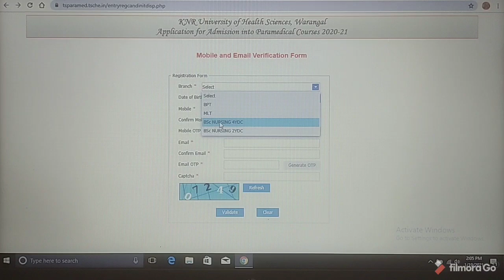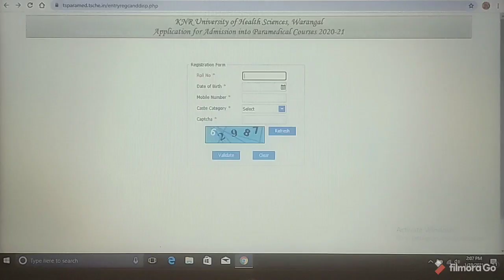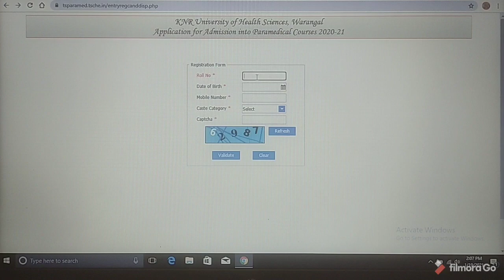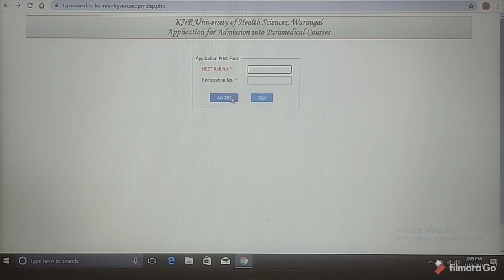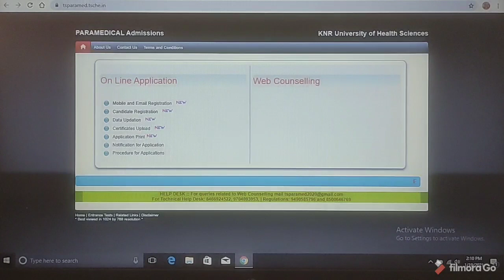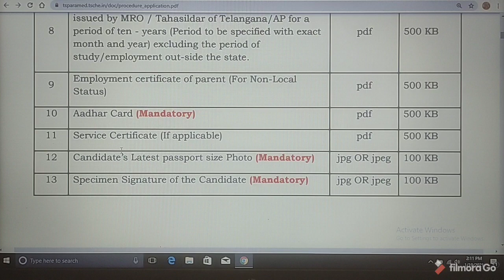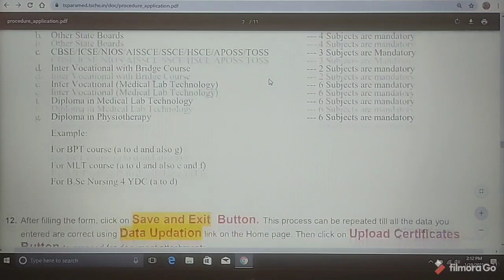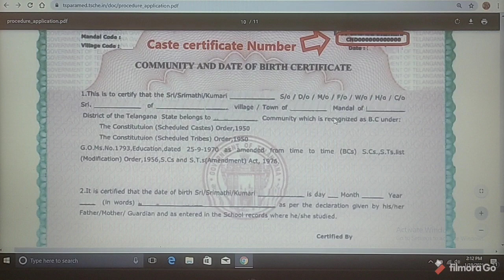BSc-Nursing, BSc-MLT, BPT & POST BASIC BSc Nursing ONLINE APPLICATION PROCESS // PARAMEDICAL COURSES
Important Links:

(1) Click on below link for Mobile and Email Verification Form

(6) Click on below link for NOTIFICATION FOR ADMISIONS INTO BPT, B.Sc NURSING4YDC, B.Sc (MLT) & P.B.B.Sc(N)2YDC COURSESFOR 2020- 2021

(7) Click on below link for TS UG PARAMEDICAL COUNSELLING PROCEDURE FOR SUBMISSION OF ONLINE APPLICATION FORM FOR DETERMINATION OF MERIT POSITION FOR COMPETENT QUOTA SEATS CERTIFICATES REQUIRED BEFORE FILLING THE APPLICATION FORM ON-LINE

(8) Click on below link for official website of PARAMEDICAL Admissions KNR University of Health Sciences